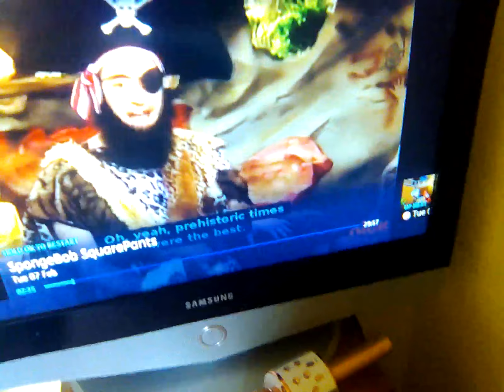10 February 2023